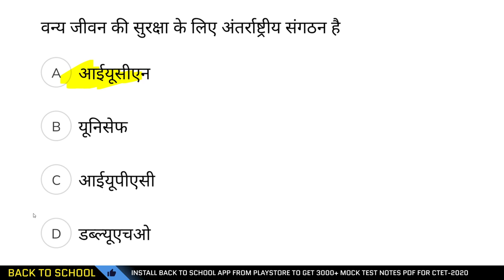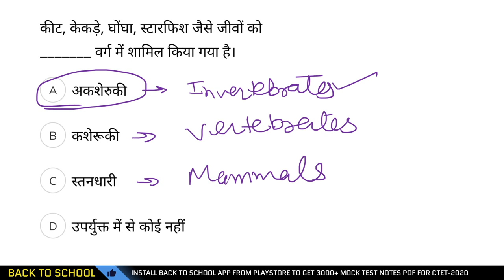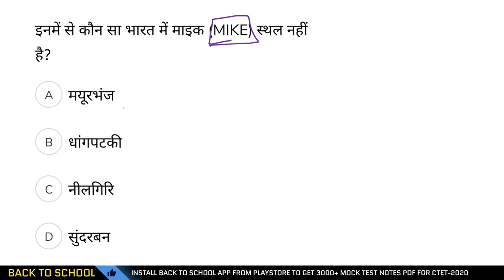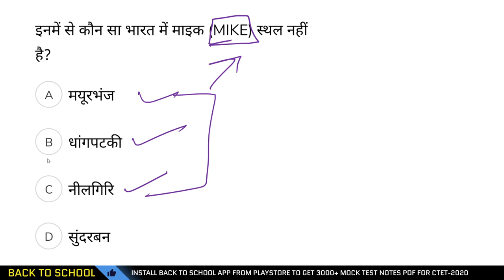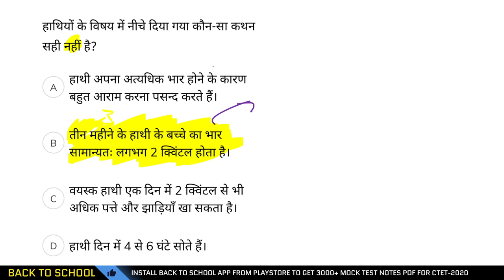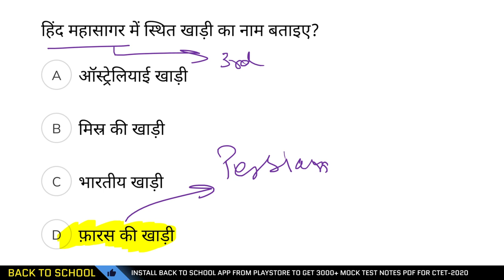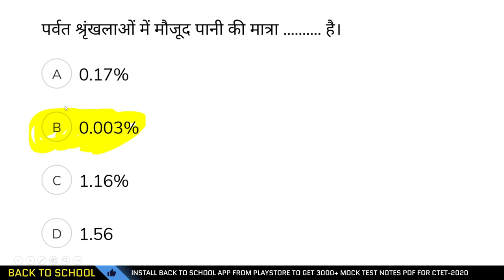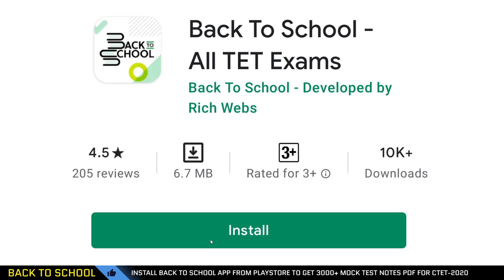BEST-10 EVS CTET-2021 में 30/30 करो SCORE || इससे बाहर नहीं आएगा || देख डालो CTET वालो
cenvironmental studies syllabus,ctet environmental studies notes in hindi,ctet environmental studies notes in english,environmental studies for ctet,ctet paper 1 environmental studies,ctet evs pedagogy,ctet evs ncert,evs book for ctet paper 1,how to clear ctet exam in first attempt,evs back to school,evs questions in hindi,ctet 2020,important evs questions for ctet,ctet 2021 preparation

evs pedaogy trick
evs pedagogy exam taiyari

paryawaran addhayayan shikshan ke tarike
paryawaran addhayayan shiskshan adhigam
paryawaran addhayayan shikshan
paryawaran addhayayan ka shikshan shashtra
paryawaran addhayayan evam paryawaran shikshan

best book for evs pedagogy for ctet